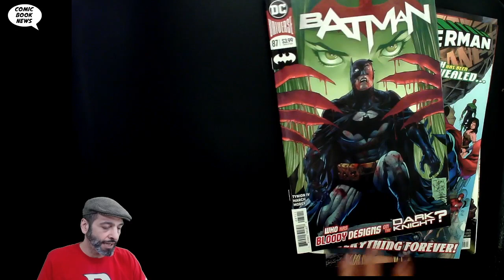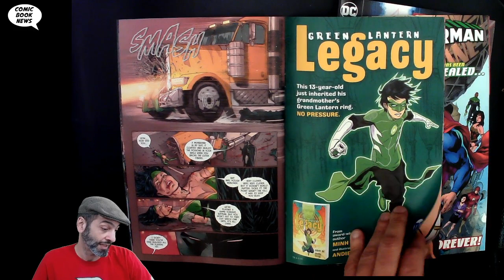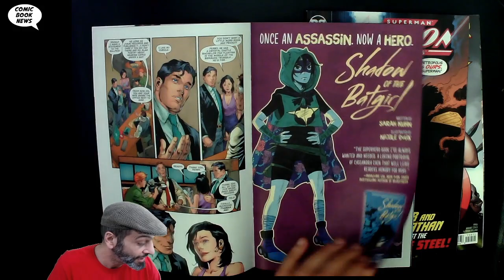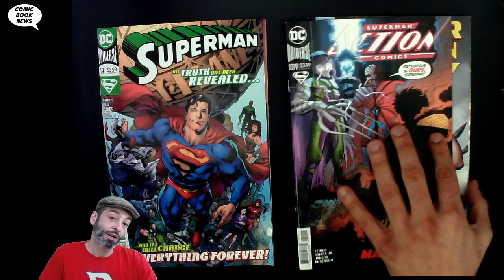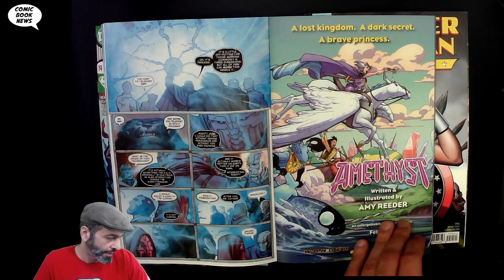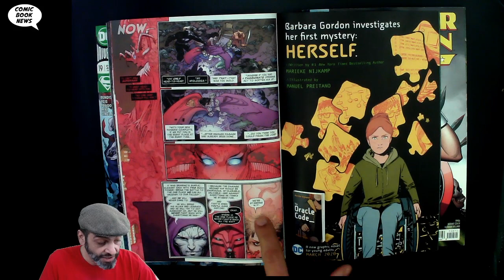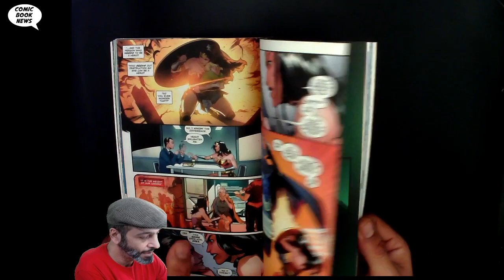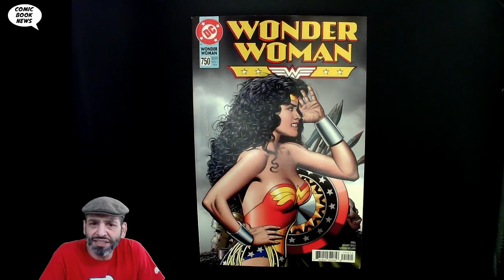DC Deconstructed - Superman 19, Action 1019, Batman 87 and Wonder Woman 750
Batman #87
(W) James TynionIV (A) Guillem March (CA) Tony S. Daniel
The Riddler has been lying low since his humiliating defeat as part of Bane's army- but as costumed assassins start to make their way into Gotham City, Edward Nygma may have the answers he's been looking for. Or at least, the answer to why Deathstroke is trying to kill him! Is it possible that Batman's tussle with Slade Wilson was all just a ruse to get the killer closer to his true target?
In Shops: Jan 22, 2020
SRP: $3.99

Superman #19
(W) Brian Michael Bendis (A) Danny Miki, Julio Ferreira, Oclair Albert (A/CA) Joe Prado, Ivan Reis
One day later! What happens the day after Superman reveals his secret identity to the world? And what repercussions will his decision have across the entire DC Universe? Plus, Superman: president of Earth?
SRP: $3.99

(W) Brian Michael Bendis (A/CA) John Romita, Klaus Janson
One of the biggest battles in Superman history tears through Metropolis as the super-villain team-up of Lex Luthor, the Legion of Doom, and Leviathan come to change Superman's city forever! The blockbuster creative team of writer Brian Michael Bendis and artists John Romita Jr. and Klaus Janson create a Superman epic for the ages-as the Man of Steel deals with the public disclosure of his secret identity!
In Shops: Jan 29, 2020
SRP: $3.99

(W) Vita Ayala, Marguerite Bennett, Kami Garcia, Dean Hale, Shannon Hale, Jeff Loveness, Steve Orlando, Greg Rucka, Gail Simone, Mariko Tamaki (A) Elena Casagrande, Colleen Doran, Jesus Merino, Gabriel Picolo, Others (CA) Brian Bolland
Prestige Format
An all-star 96-page celebration of the Amazon Princess by longtime favorites and acclaimed new voices! In the lead story, Wonder Woman's epic "Year of the Villain" battle comes to a close, leading the way to new challenges ahead. Additionally, this oversized gem tells tales from Diana's past, present and future by some of the greatest storytellers in the business- including Colleen Doran, Mariko Tamaki, the Teen Titans: Raven team of writer Kami Garcia and artist Gabriel Picolo, and legendary Wonder Woman creators returning to the character, including Gail Simone and Greg Rucka!
SRP: $9.99